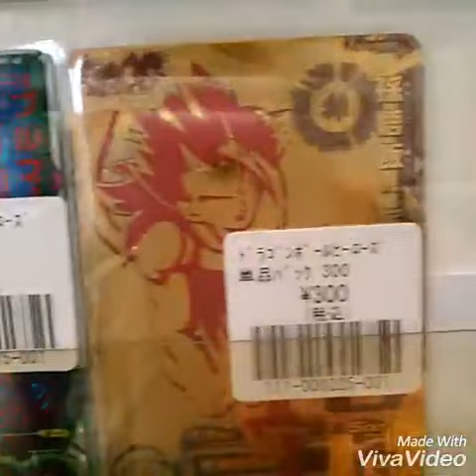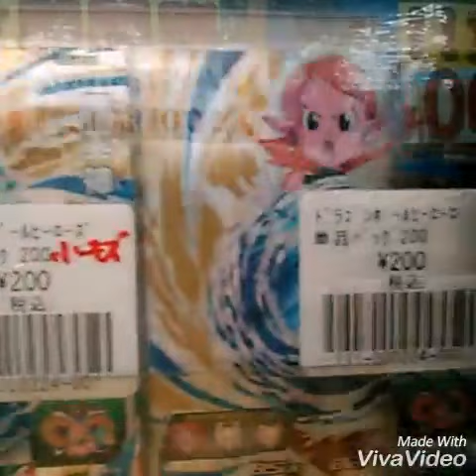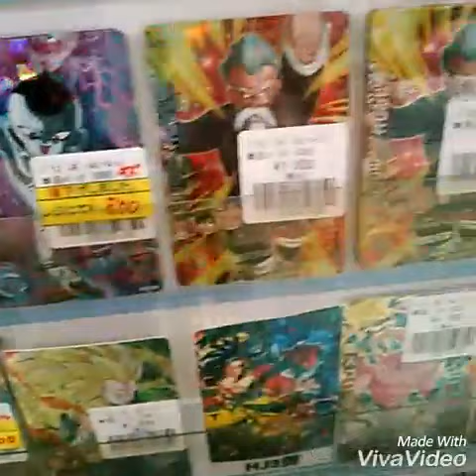【SDBH】この店高い？安い？スーパードラゴンヒーローズ